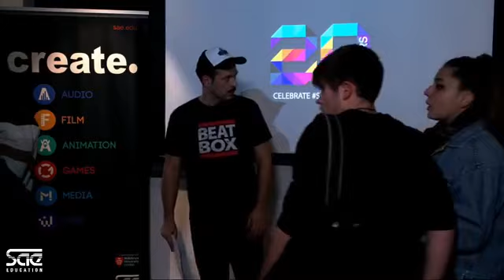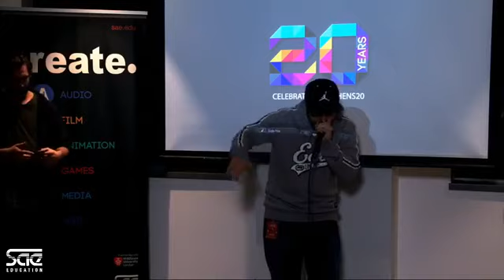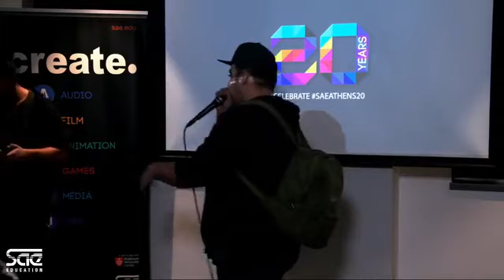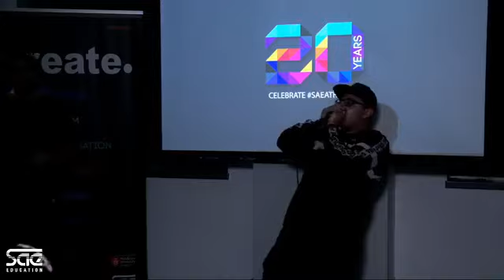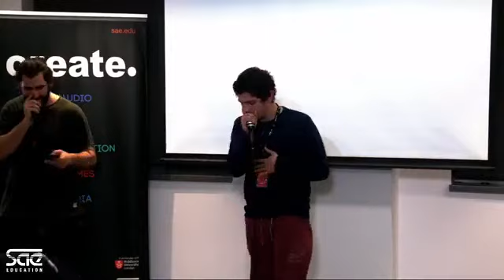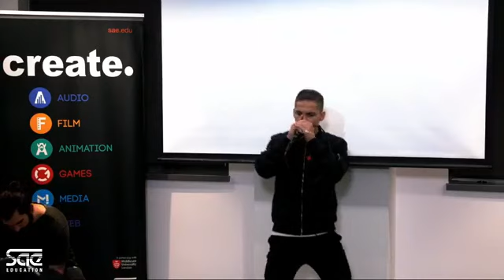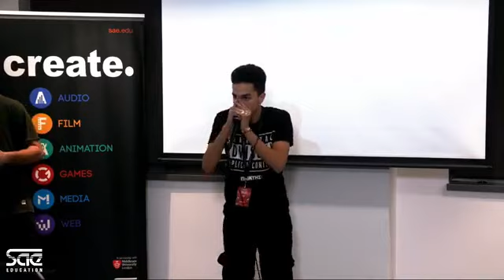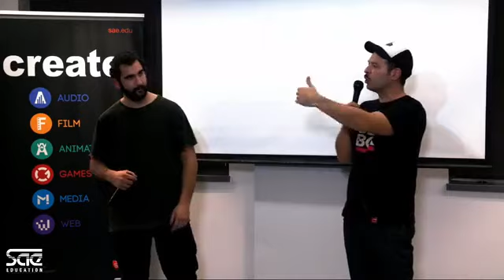Beatbox Eliminations Live Streaming @ SAE Athens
Δες το Live Streaming video από τα προκριματικά των Greek Beatbox Champs που πραγματοποιήθηκαν το Δεκέμβριο στην SAE Athens!

Video by SAE Athens
Powered by SAE Athens - Creative Media Education
sae.edu/grc